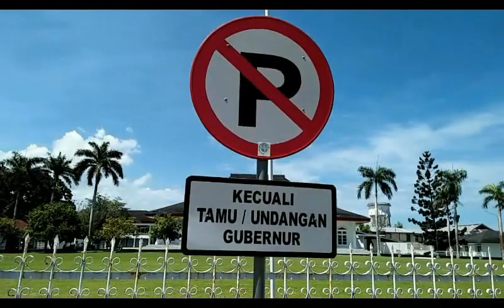RAFLESIAN LOVER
Lagu ini berjudul RAFLESIAN LOVER.
Berkisah tentang pemuda yang jatuh cinta kepada gadis Bengkulu (Bumi Raflesia). Kekaguman pemuda itu kepada sang gadis diungkapkan dengan bahasa puitis yang mengambil / mengutip nama-nama daerah di Bengkulu seperti : Kebun Kenanga, Panorama, Ratu Agung, Timur Indah, Kepahiang, Nusa Indah, Tengah Padang, Padang Harapan, Suka Merindu, dll.
Lagu dan Lirik : Anang Nuhkito
Vokal : Anang Nuhkito